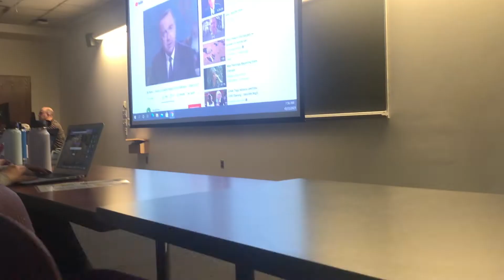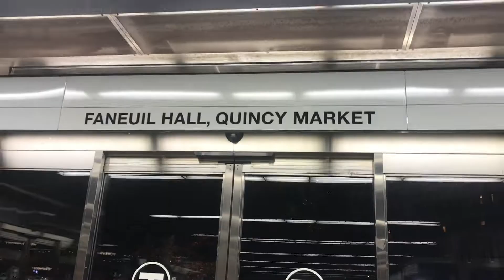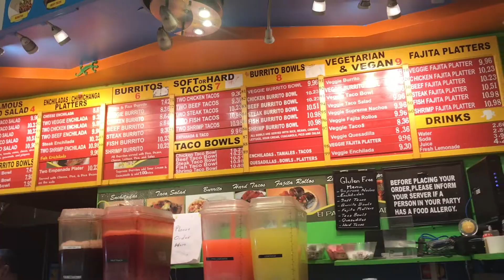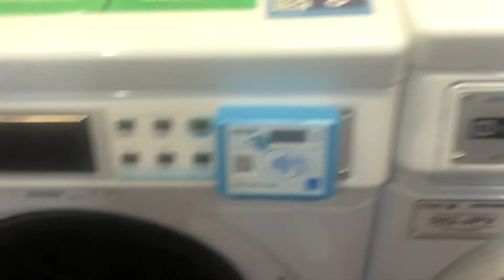A FRIDAY VLOG + MEETING HARRY STYLES??? - plus northeastern classes, faneuil hall, and the north end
If you want to skip to the story time about Harry Styles, go to 8:05!